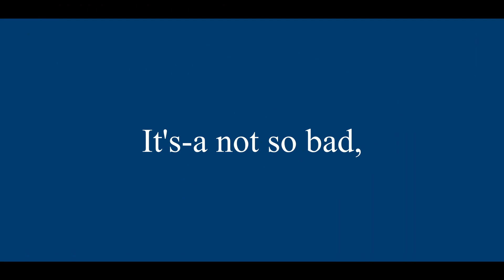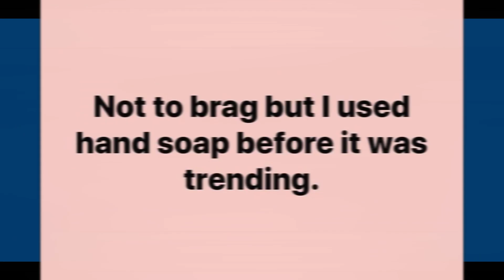Donald Trump's advice: Don't Touch Your Face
Pretty much hoping I'm covered by parody law on this one!